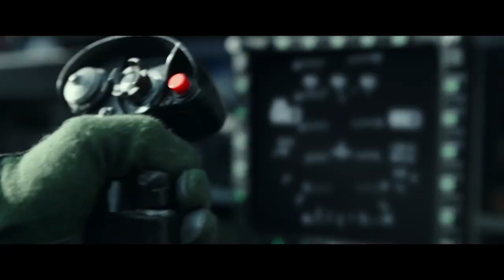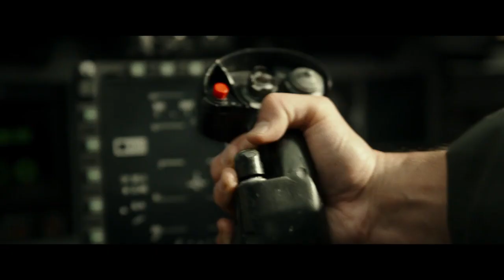Top Gun: Maverick | Global Premiere Livestream!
Join us LIVE from the flight deck of aircraft carrier USS Midway with @MTVNews for the TopGun: Maverick Global Premiere! We'll be at the red carpet speaking with @TomCruise and the cast!